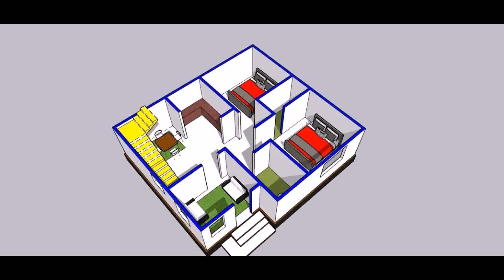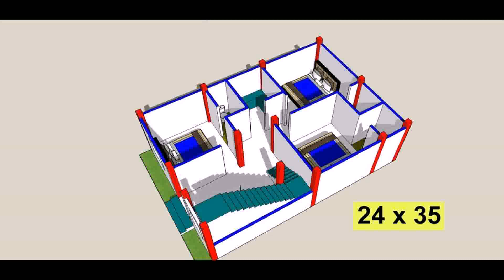House Plan Design For 30 X 42